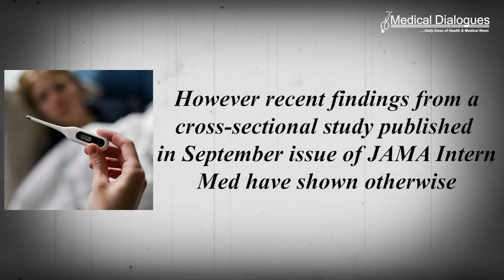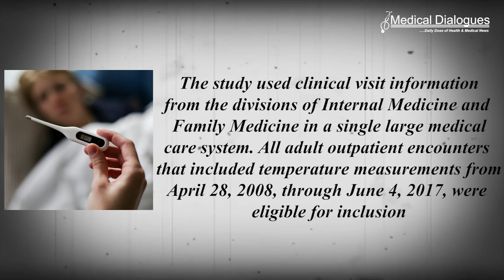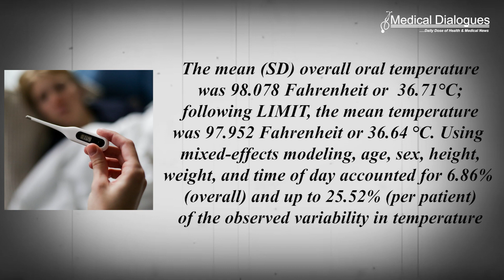Breaking the Myth: Normal Human Body Temperature Isn't Universally 98.6°F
Doctors and patients worldwide have the notion that the normal temperature of human body is 98.6 Fahrenheit or 37°C. However, recent findings from a cross-sectional study published in September issue of JAMA Intern Med have shown otherwise. The results of the study on 126 705 patients showed that average body temp was 97.952 or 36.64 °C, breaking the myth around the general perception. The results also indicated that age, sex, height, weight, and time of day are factors that contribute to variations in individualized normal temperature ranges.